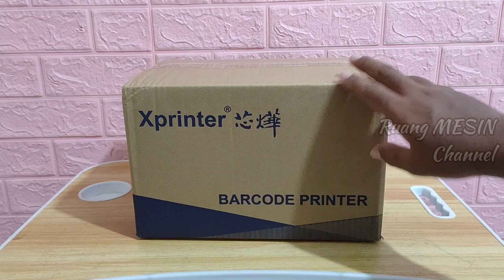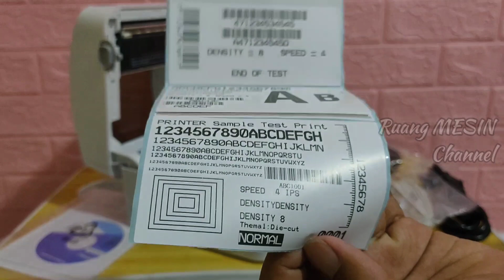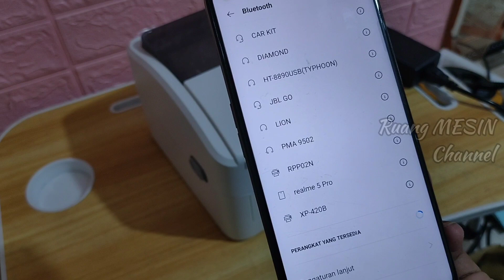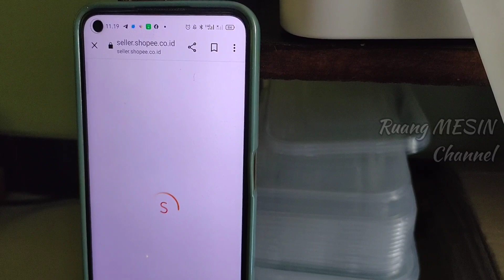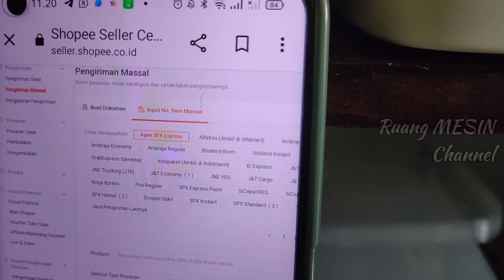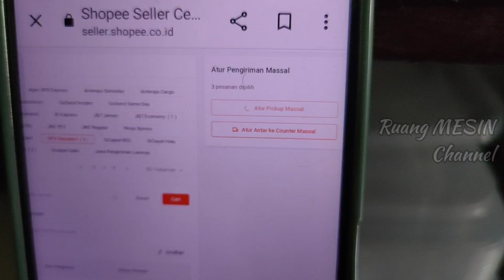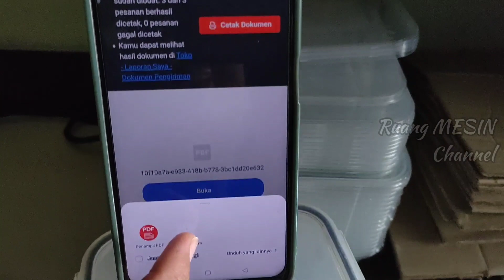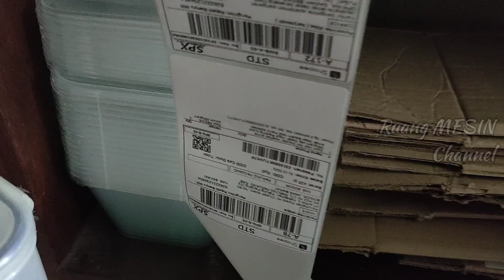Printer bluetooth XP-Printer || Printer Resi || Thermal printer || Unboxing Review Cara Print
Assalamualaikum wrwb..
Hai sobat @ruangmesin ..jumpa lagi semoga sobat dalam keadaan sehat dan baik selalu...
Baik , dimesempatan video kali ini kami akan sharing di seputaran dunia printing, yaitu :

Thermal printer merk XP-printer, unboxing dan review cara print

jadi bagi sobat yang sedang mencari thermal printer...printer ini bisa jadi rekomendasi salah satu pilihan sobat...karena hasil sangat jelas dan kecepatan print cukup cepat plabel nya...

untuk lebih jelas nya ...yuk simak videonya..
jika ada yang hendak ditanyakan, mari kita diskusi dikolom komentar...

semoga terbantu...

wassalamualaikum wrwb..